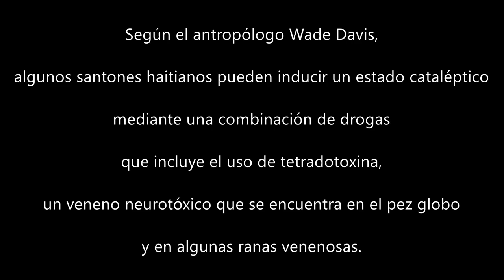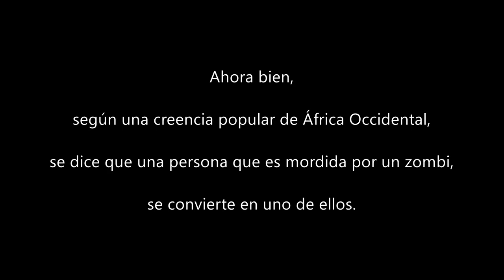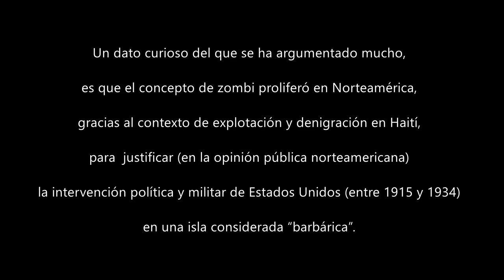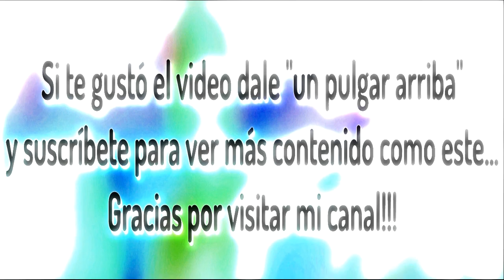Sonido de zombis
Efecto de sonido de zombis, sin copyright para descargar y usar solo de forma creativa. ¡Esto es espantoso, escalofriante, aterrador! ¡Los zombis están en todos lados hoy en día! Se pueden ver muertos vivientes en la fila del supermercado, cadáveres reanimados en las pistas de baile de las discotecas, cuerpos sin almas en los parques de diversiones, ¡y hasta hay zombis en este mismísimo video! Si esto sigue así, en unos pocos años se van a apoderar del planeta. ¡Será el día del apocalipsis zombi! ¡El apocalipsis zombi! Luego no me digas que no te avisé. De seguro que escuchar el espeluznante audio de este video de sonido de zombis te ayudará a estar más preparado psicológicamente. Creo que hay que armarse hasta los dientes, ¡como en The Walking Dead!

0:10 Sonido de zombi, pasivo.
2:50 Sonido de zombi, enojado.

Puedes descargar mis efectos y mi música para usar en tus videos o en tus proyectos personales. Gracias 😊